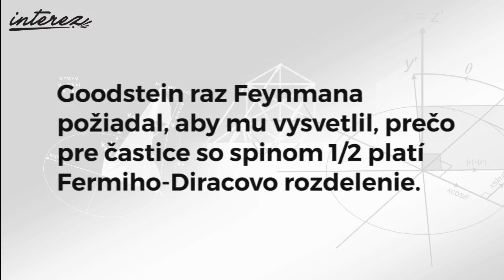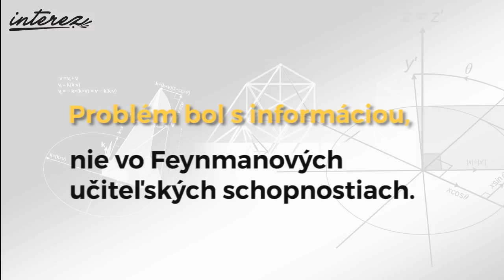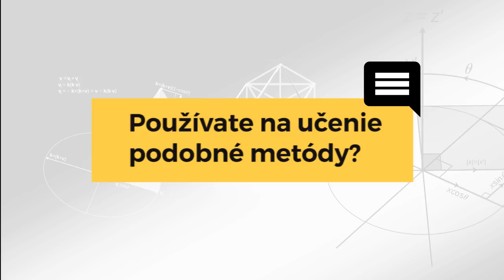Vďaka tejto technike sa naučíte všetko v rekordne krátkom čase